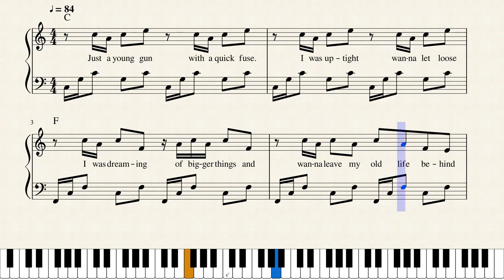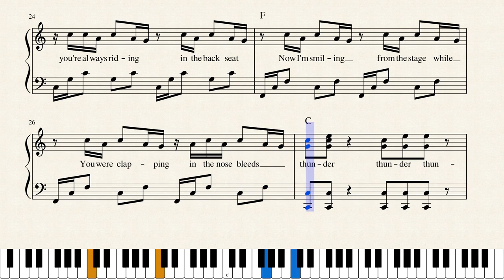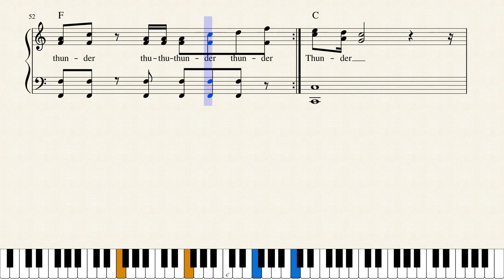"Thunder" - Piano Tutorial + Free Sheet Music - Imagine Dragons | George Vidal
My name is George (Jorge)  and I play piano and other things. Ask me anything or request a song for me to cover or a tutorial. If you want to collaborate, also hit me up!!! Thanks :D

Also check out some of my other videos and tutorials.